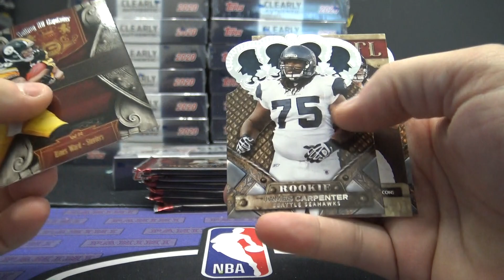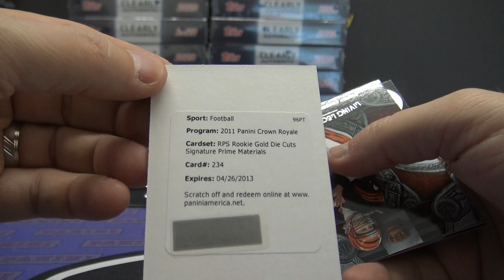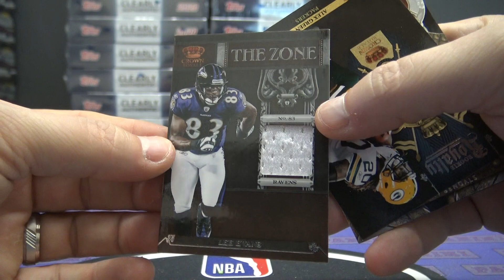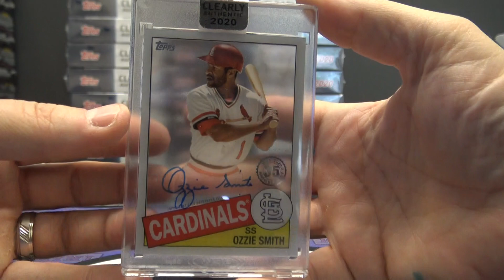Thomas's 2011 Panini Crown Royale NFL & 2020 Topps Clearly Authentic MLB 3 Box Break